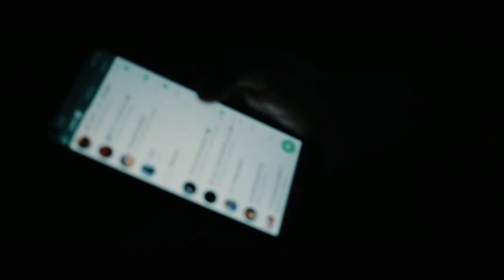Lock - one man . 2 Minute Malayalam Short Film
ലോക്കായ  വീട്ടിലെ അവസ്ഥ